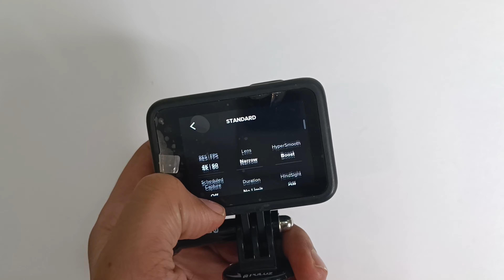GoPro HERO 10 Black | Video Recording Test 4k / 60fps !